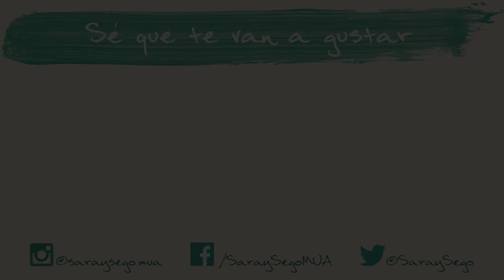ADVIENTO TIME! #8 | Rituals, NYX Lippie Countdown y Makeup Revolution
¡Una sorpresa cada día! De aquí al 25 de Diciembre tendréis un vídeo diario en el que veremos los productos que contienen los calendarios de Adviento que he comprado.
* * * * * * *  D E T A L L E S  * * * * * * *

Los calendarios que tengo son:
- Rituals Exclusive Advent Calendar
- NYX Lippie Countdown
- Makeup Revolution Advent Calendar

Los productos del día son:

- Makeup Revolution Amazing Lipgloss
- NYX Butter Gloss 'Crème Brulee'
- The Ritual of Samurai Energizing Shampoo

* Permiso para espiar

La musiquilla del outro es de la biblioteca de YouTube.